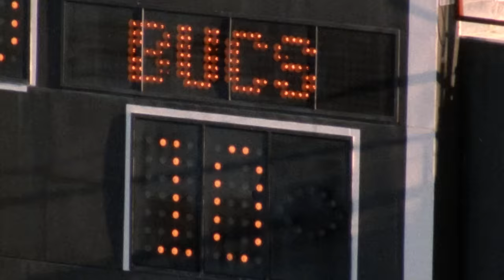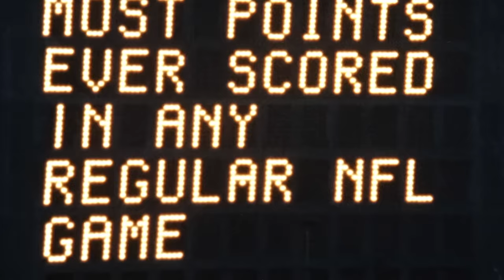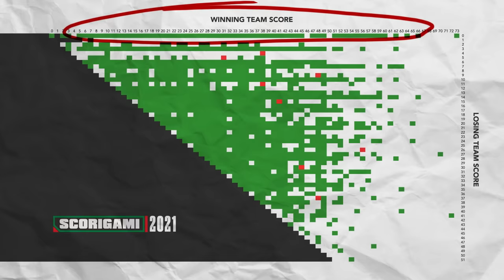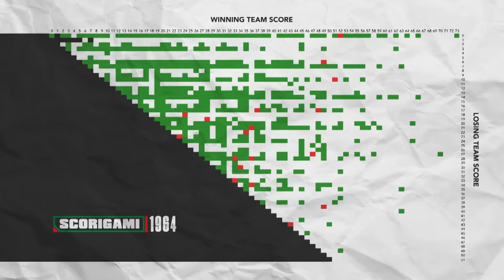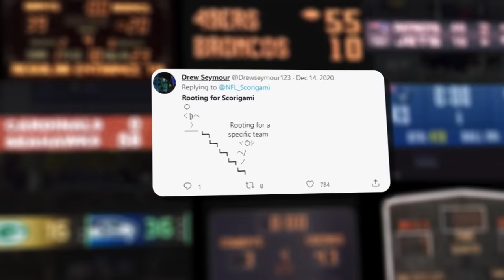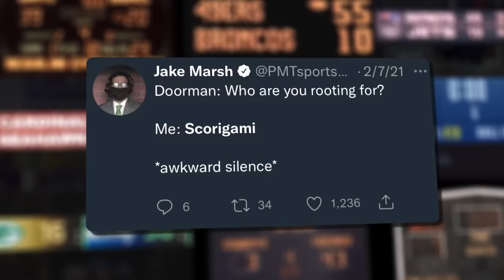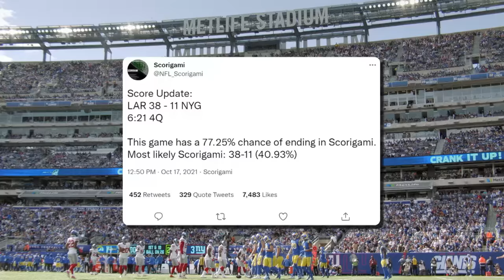Scorigami: Final Scores that Have NEVER Happened Before | NFL Films Presents